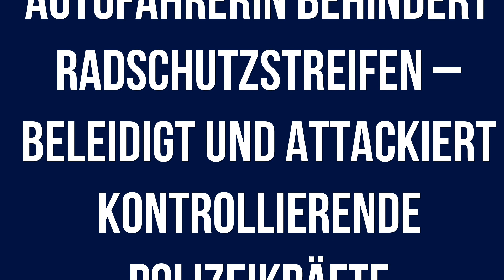Polizeiberichte Berlin 30.03.2023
Aktuelle Polizeiberichte für den Raum Berlin vom 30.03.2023 mit folgenden Inhalten:

+ Mit gestohlenem Auto geflüchtet und Verkehrsunfall verursacht

+ Jugendlicher durch Messerstich verletzt

+ Überfall auf Tankstelle

+ Kind auf E-Scooter angefahren und verletzt

+ Kein Erfolg für sechs Langfinger

+ Autofahrerin behindert Radschutzstreifen – beleidigt und attackiert kontrollierende Polizeikräfte

+ Raub auf Supermarkt – Polizei bittet um Mithilfe

+ Schlafender Einbrecher von Polizei überrascht